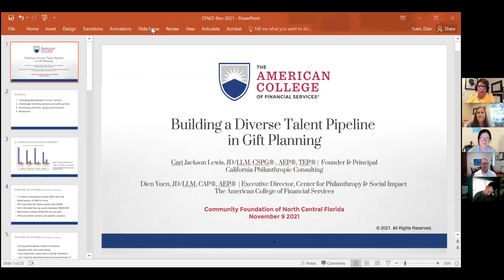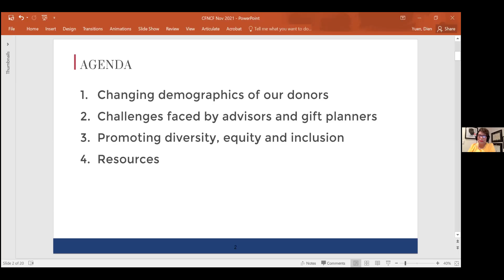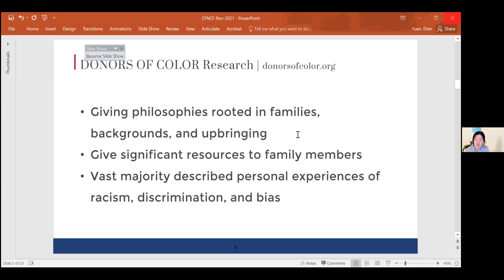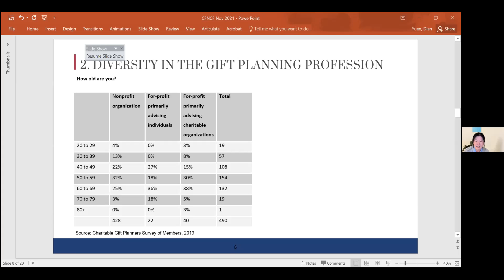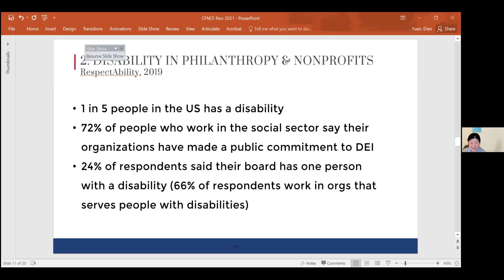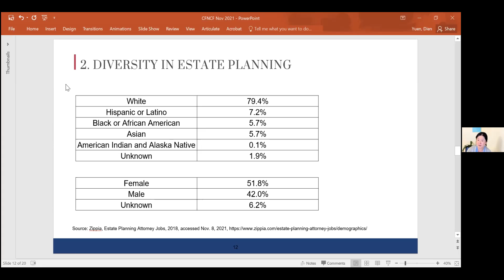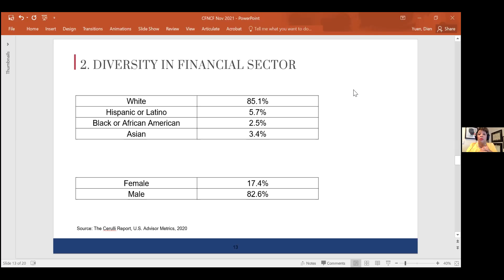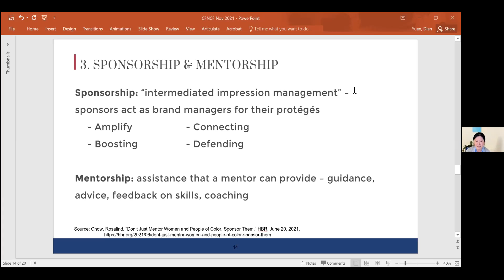Building a Diverse Pipeline in Gift Planning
The gift planning sector is grappling with the impact of new technology, new laws and regulations, changing donor expectations, and shifting organizational budgets. Underrepresentation within philanthropic organizations of ethnicity, gender, generations, sexuality and disability, as well as people with a broader range of capabilities and experiences, limit growth and increase risk. In this virtual session, we will examine trends from donors of color, the current data on diversity in the fundraising profession, and how to be a good ally in the gift planning sector.